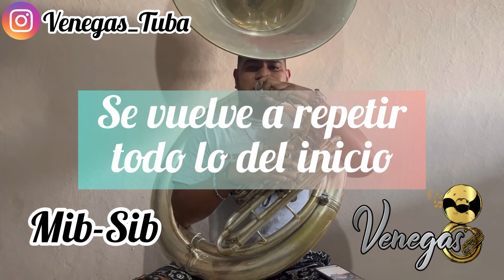Un rinconcito en el cielo | Tutoríal Tuba | Tono De Sib